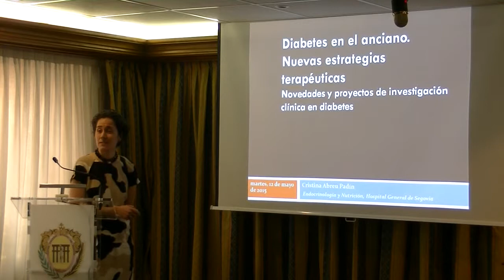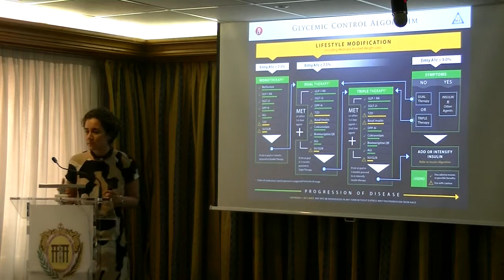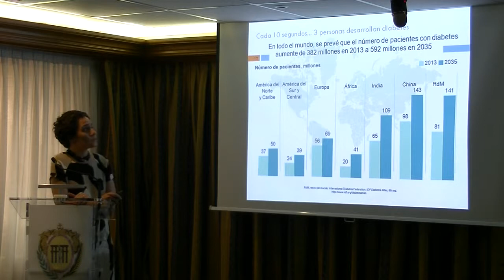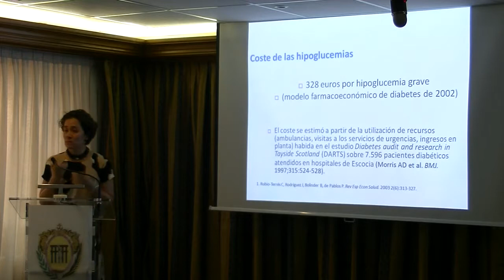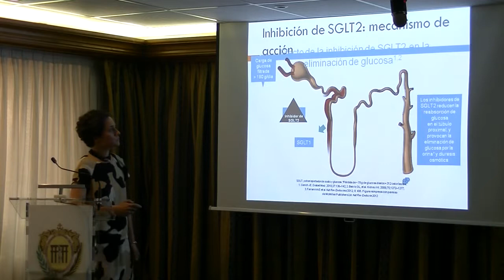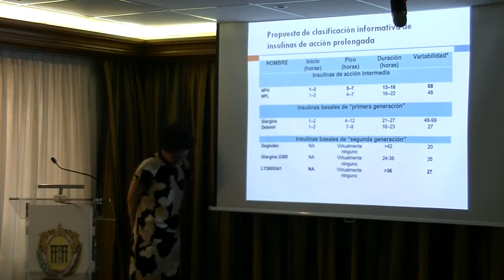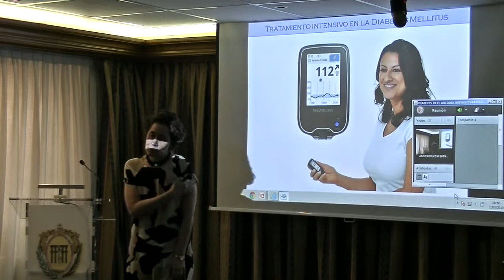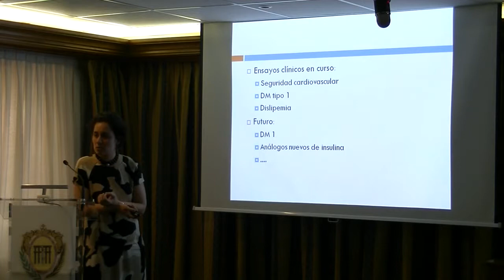DIABETES EN EL ANCIANO. NUEVAS ESTRATEGIAS TERAPÉUTICAS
Lugar: Salón de Actos del Colegio de Médicos

Ponente: Cristina Abreu Padín.
Médico Especialista en Endocrinología